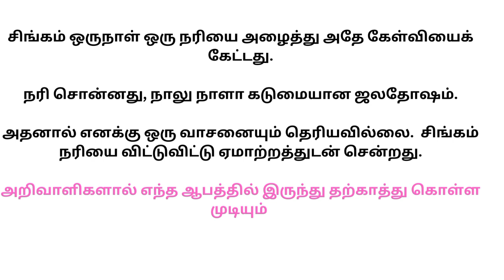புத்திசாலி சிறுகதை/அருமையான சிறுகதை